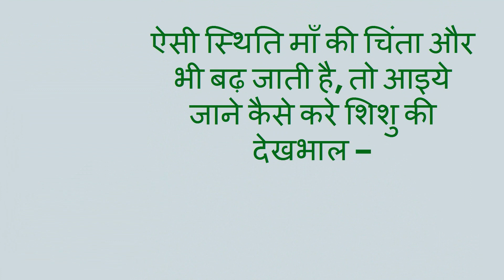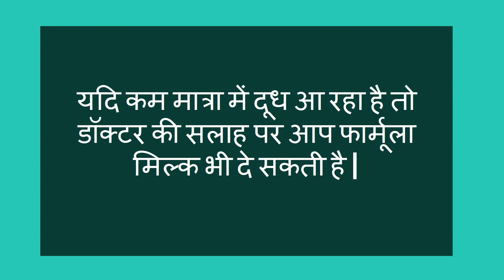समय से पहले जन्मे व कम वजन वाले शिशु की कैसे करे देखभाल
समय से पहले जन्मे व कम वजन वाले शिशु की कैसे करे देखभाल-- This video will show you how to care premature baby and low weight baby.

5. Changes during Fifth month of pregnancy in Hindi/ Changes in mother during fifth month of pregnancy
7. Fat melting weight loss Drinks/ lose weight in 15 days/15 दिन में आसानी से वजन घटाए
8. What are the 5 signs and symptoms of labor pain in hindi/ क्या है प्रसव के 5 संकेत
12. Development in Baby during Fourth month of Pregnancy in hindi/ चौथे माह में शिशु का विकास
13. How to do Pregnancy test at home in hindi/how do i know i am pregnant
14. What to do During ninth month of Pregnancy in Hindi/प्रेगनेंसी के नौवे माह में क्या करे
About my channel Womencorner:
Hello Beautiful,